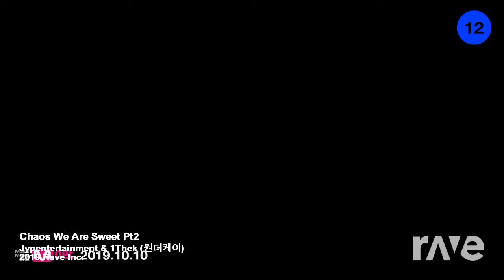Day 6 bulletproof and Bts we are Bulletproof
Original Videos